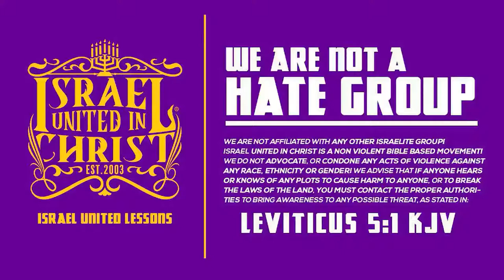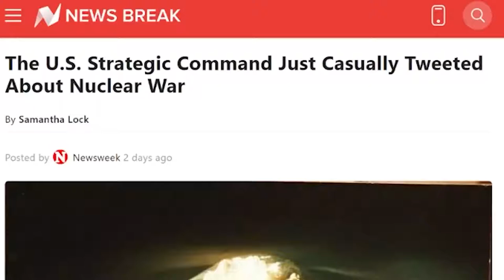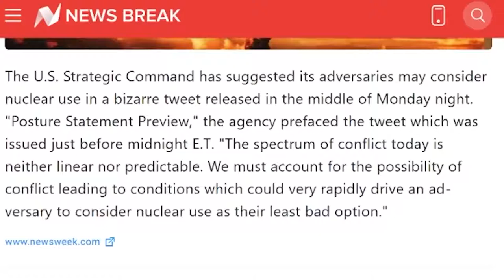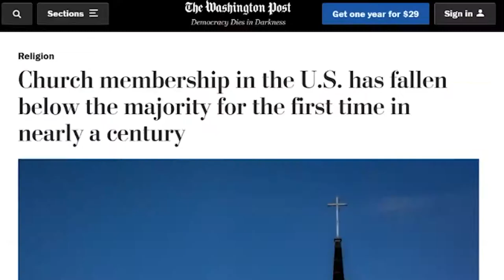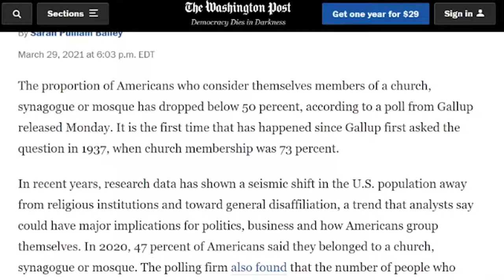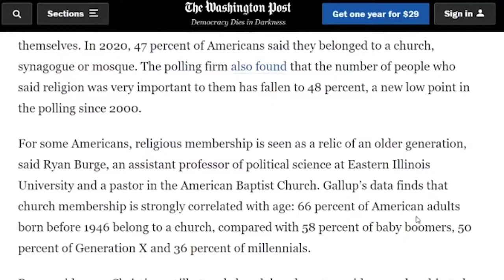IUIC | The Writings On The Wall Radio Show Nuclear War On The Brink